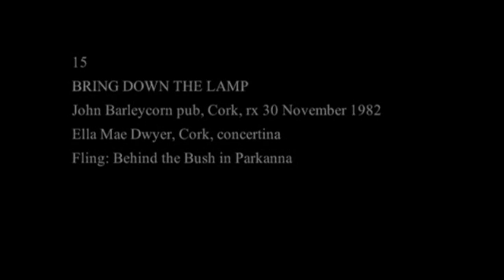Concertina - Ella Mac Dwyer - Behind the Bush in Parkanna